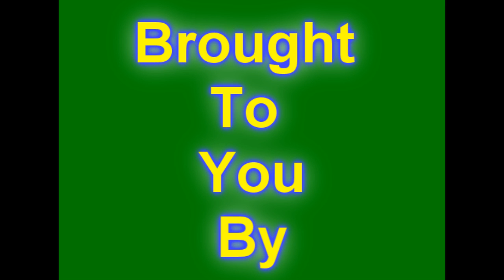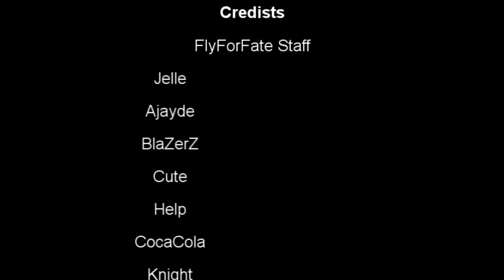Fly For Fate Launched